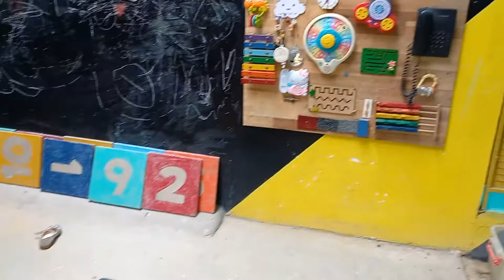Sáng chủ nhật của Nam